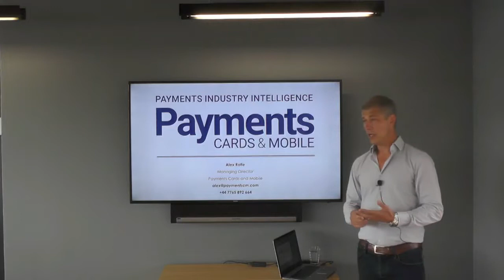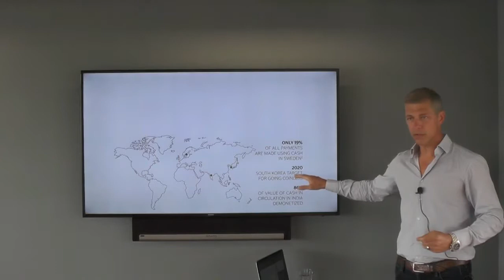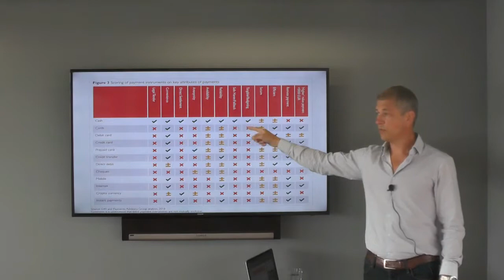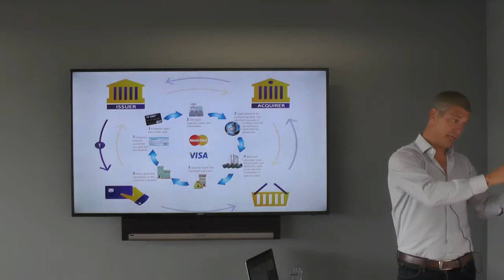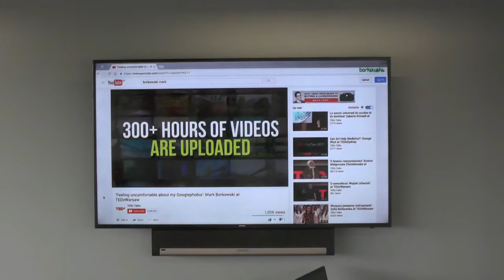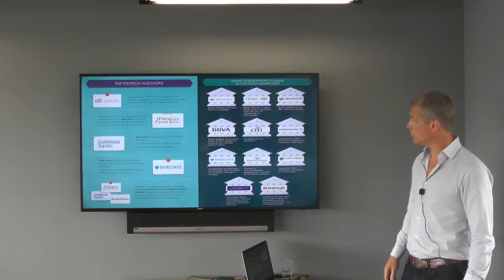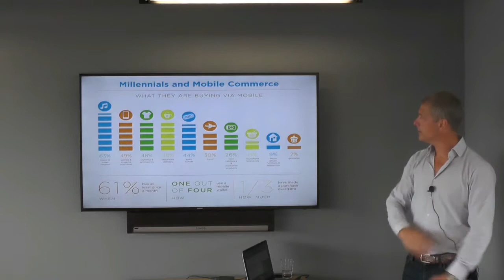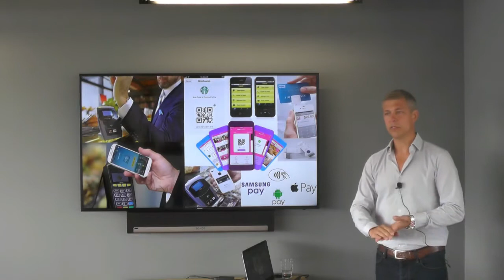CCgroup Tech Talks - Alex Rolfe, Payments Cards & Mobile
From Card to Payments - a discussion on the future of payments and commerce.